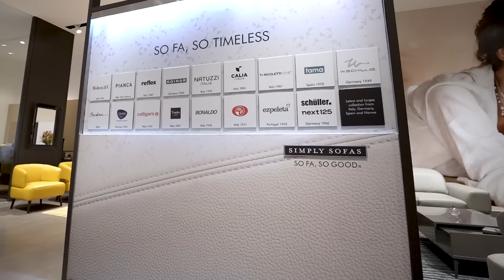Beautiful Homes by Simply Sofas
Discover real customer stories of Simply Sofas | 24 years, 15,000+ happy families